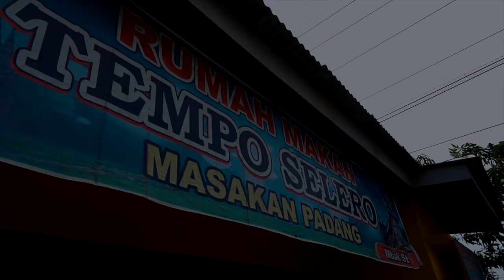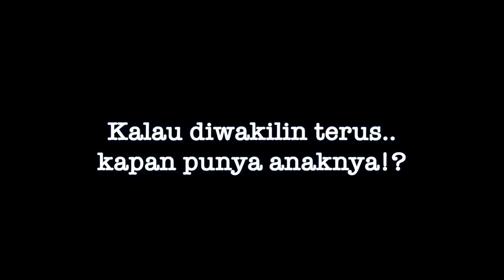Dilan 2019 (Parodi Dilan 1991) - BS 29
Brown's Stories - 29

" DILAN 2019 "

Parodi dari DILAN 1991, mengisahkan DILAN dan MILEA saat di 2019

A production by Hendra Martinus
Story by Tal -H & Hendra Martinus
Music & Direct by Talhah Aditya
Crew Stupid Pro

Starring
Beny Kristianto
Vina
Wahyu
Bobby
Didik
Ariyanto
Mahbub
Eko
Setiono
Budi